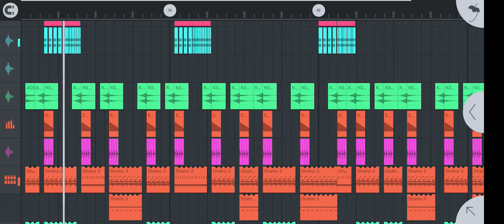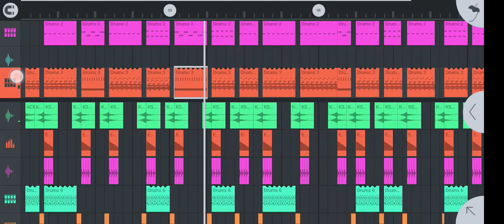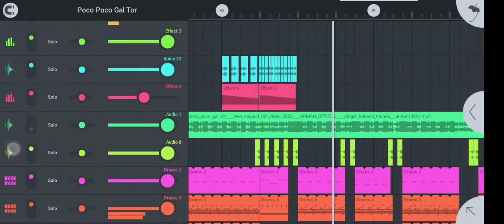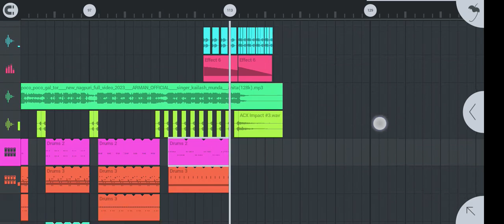Nagpuri Flp Project|| Poco Poco Gal Tor|| New Nagpuri Song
Flp Project Ka Charge Lagega•°•